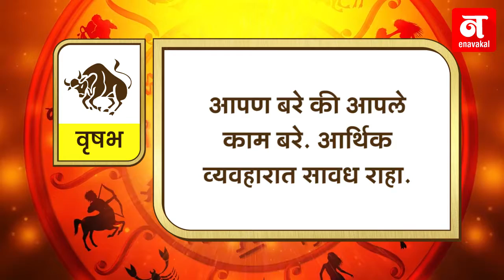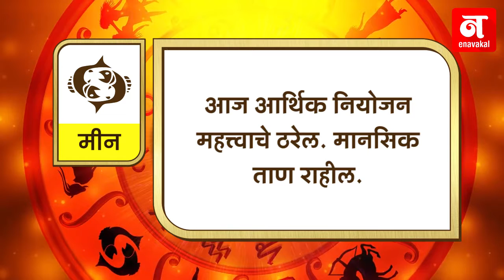कसा आहे तुमचा आजचा दिवस ? (०७-१२-२०१८)